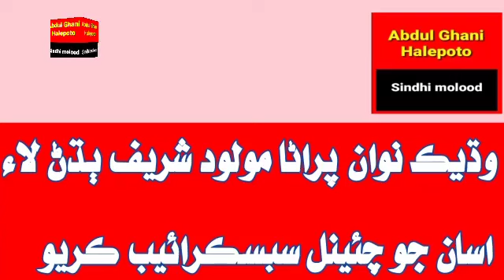dost dilrion dam men | M bux mochi | rasool bux mangnihar | Abdul Ghani halepoto sindhi molood